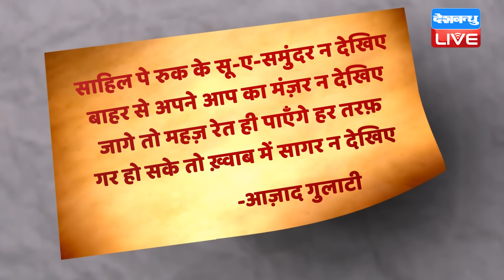News of the week : चारों खाने चित्त BJP ! UP Election | Akhilesh vs yogi | Breaking |PM Modi